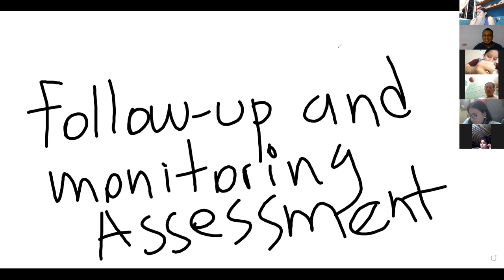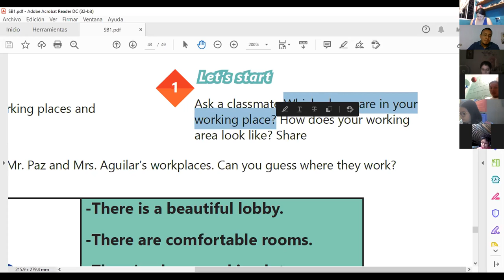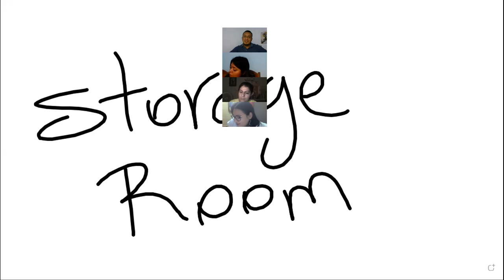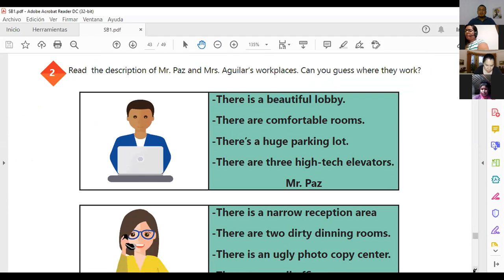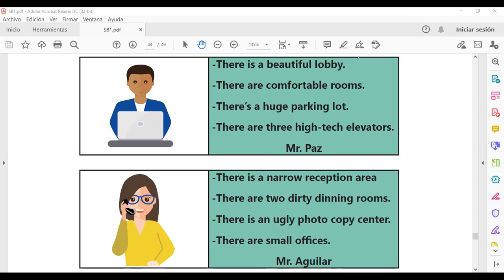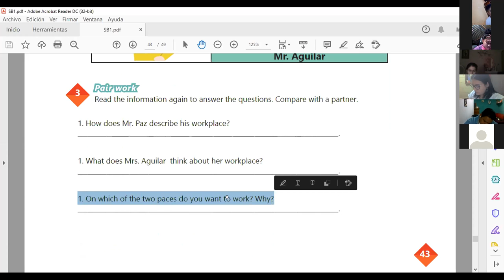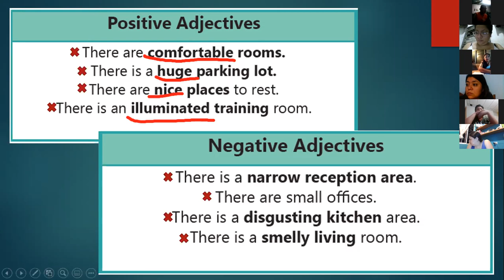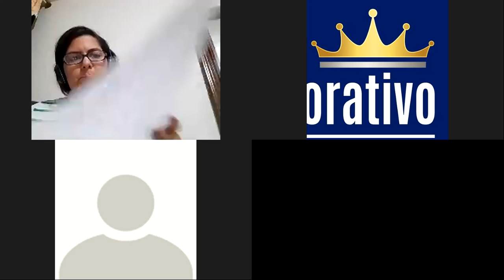Ingles Corporativo-Videoconferencia #18 Prepositions of place practice.